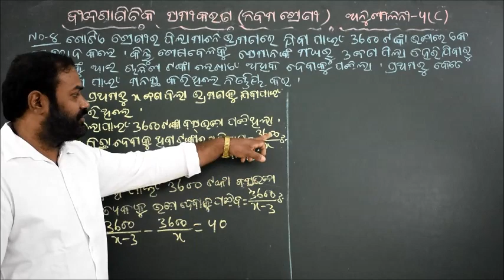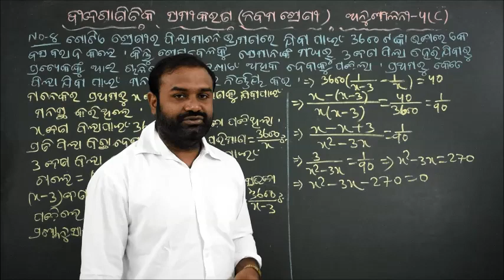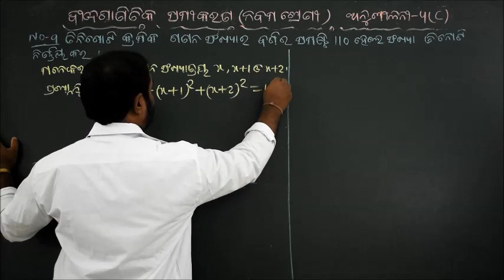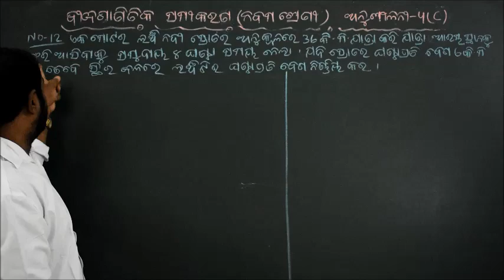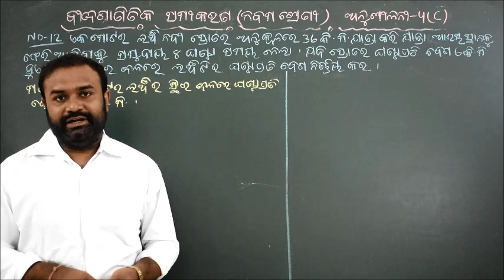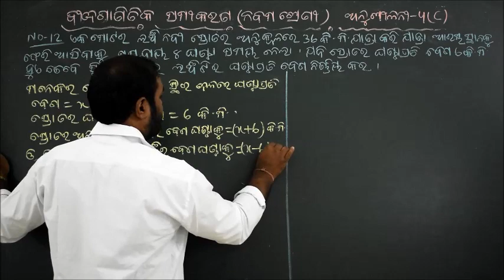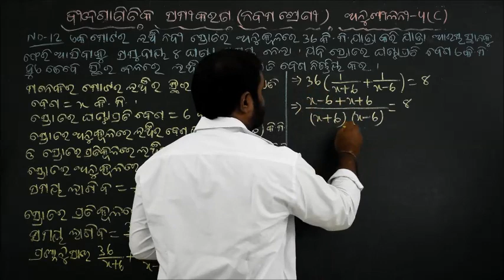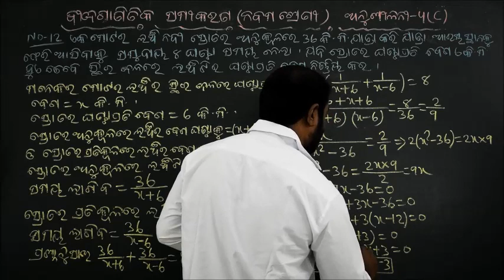Algebraic Equation | Quadratic equation in one variable | Exercise-4(c) # 9th Mathematics | Part-9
ଦ୍ୱିଘାତ ସମୀକରଣ ସାହାଯ୍ୟରେ ପାଟୀଗଣିତ ପ୍ରଶ୍ନର ସମାଧାନ

Exercise-4(c), No- 8, 9 & 12